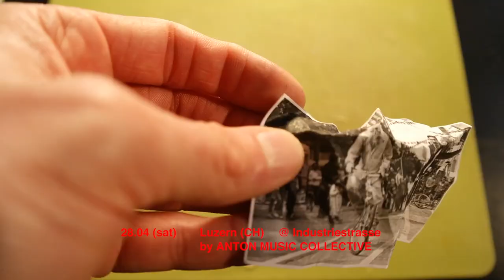KURWS & GAZELLE of DEATH on tour! April 2018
12-29.04 Kurws will be again on the road with Gazelle of Death - this time till the opposite shore of Eurasia!

12.04 (thu) Leipzig (DE) @ Spelunke w/ Horracio Pollard
13.04 (fri) Munich (DE) @ Kafe Kult w/ Your Pilot
14.04 (sat) Genève (CH) @ La Reliure
15.04 (sun) Montreuil (FR) @ Le Cri du Singe w/ Panico Panico
16.04 (mon) Bordeaux (FR) @ Novo Local
17.04 (tue) Llodio (ES) @ Orbeko Etxea w/ Norman
18.04 (wed) Bragança (PT) @ Plataforma de Arte e Criação
19.04 (thu) Aveiro (PT) @ Mercado
20.04 (fri) Lisbon (PT) @ Lounge
21.04 (sat) Barreiro (PT) @ Penicheiros
23.04 (mon) Madrid (ES) @ Rock Palace w/ Propulpo
25.04 (wed) Barcelona (ES) @ Ateneu Popular 9 Barris w/ Lanzallamas
26.04 (thu) Marseille (FR) @ Machine à Coudre w/ Gériatrie, Dareda
27.04 (fri) Lyon (FR) @ Grrrnd Zero /w Tombouctou, Gianfranco Piombo
28.04 (sat) Luzern @ Industriestrasse (CH) w/ b a b i l SABIR
29.04 (sun) Bamberg (DE) @ Kultur im Leerstand (festival)